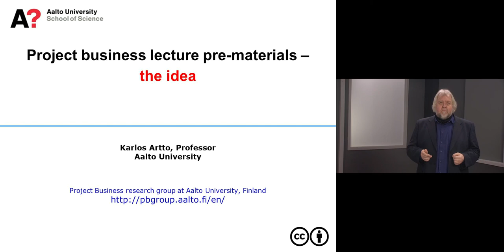Project business lecture pre-materials — the idea — Karlos Artto